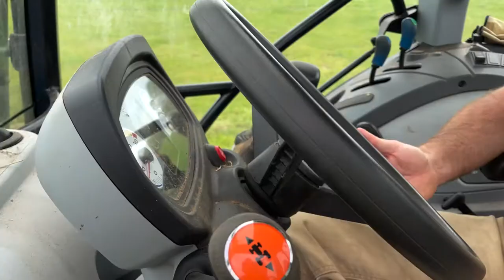Down to Earth: Livestock-Generated Gasses